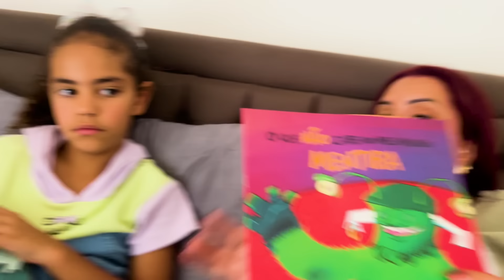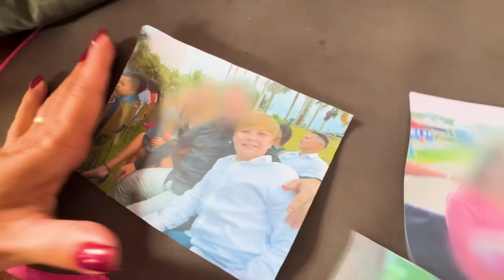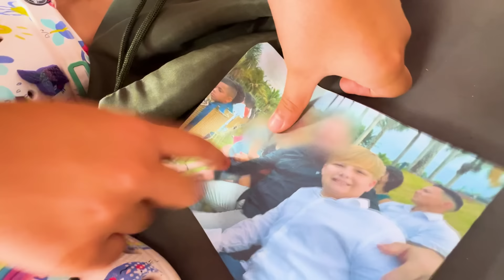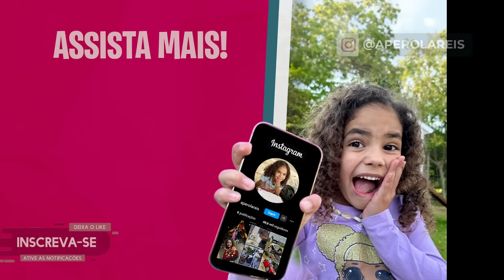REVISTAMOS A MOCHILA DO MENINO ABANDONADO * não vão acreditar no que encontramos 😧 *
👑 PEROLA REIS 👑
✔️ CANAL DE ENTRETENIMENTO